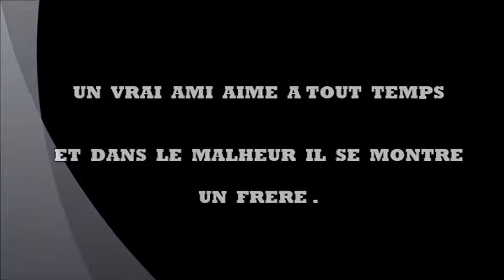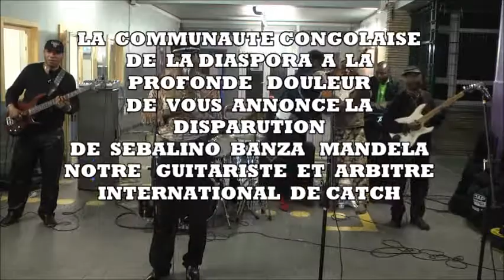SEBALINO MANDELA HOMMAGE A BRUXELLES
bravo . Mtr . SHAOLIN  et le temple 6 masano   pour  tout . réal . Richard coeur de lion  " FUNGOLA  JEUX "  copyright@Aout 2016.